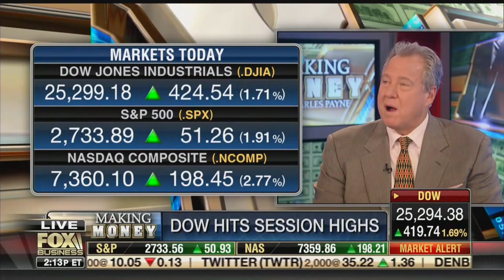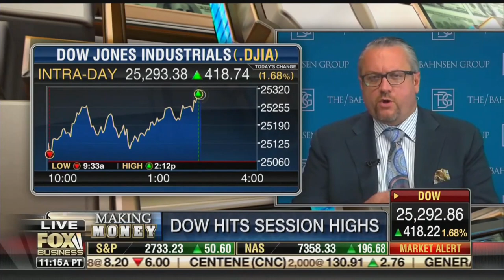David L. Bahnsen on Making Money with Charles Payne - Wages and Auto Sales - Leading Indicators?